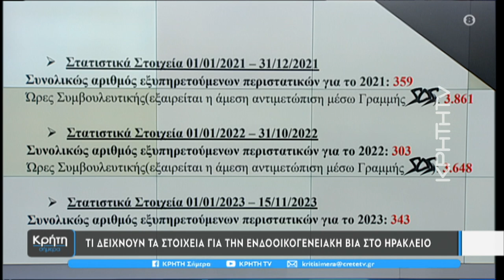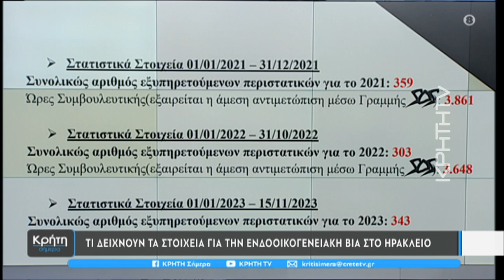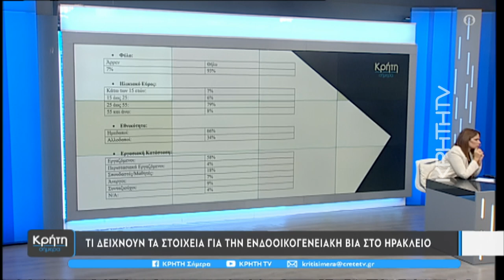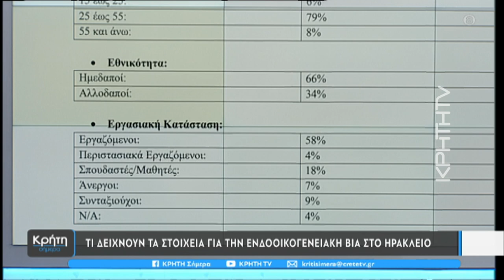Η κακοποίηση πίσω από τις κλειστές πόρτες